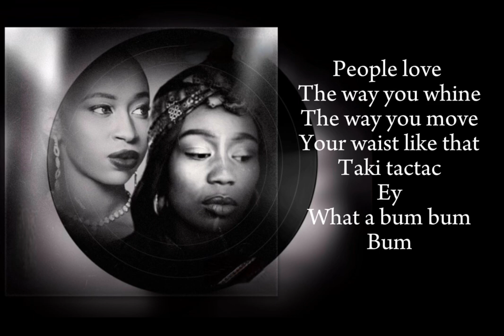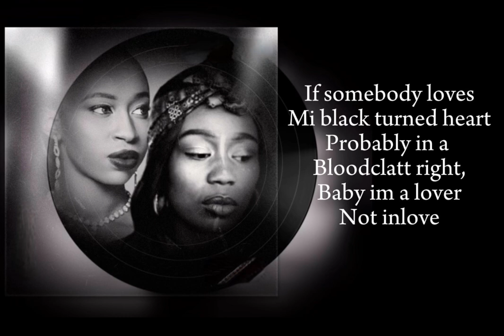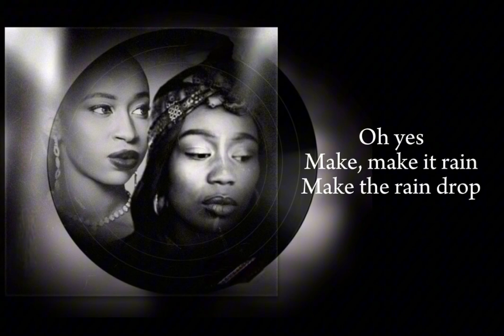Akhama ft Elany oka - Make it rain (MAPPINESS ALBUM TRACK 03)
An amazing afro-fused reggae by two royal empresses from Africa ..